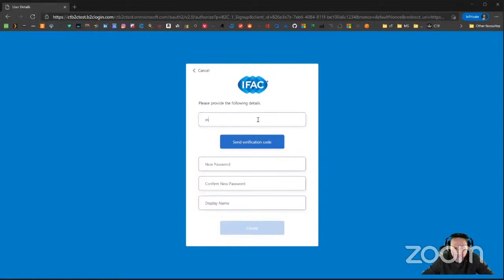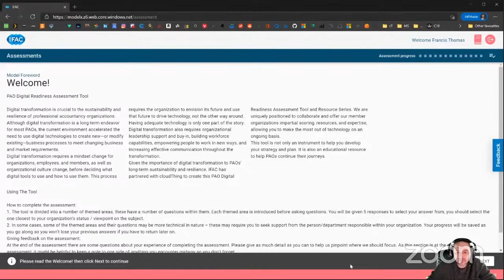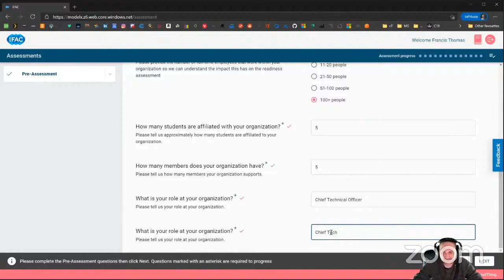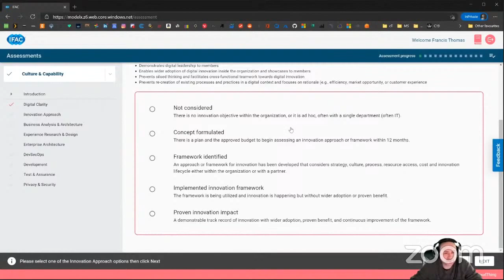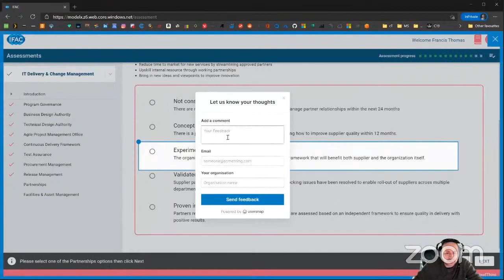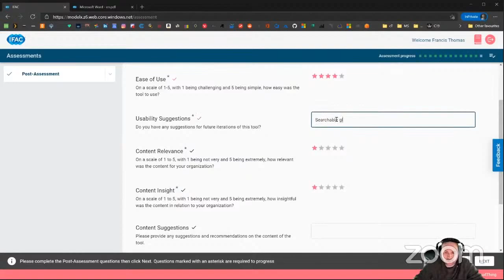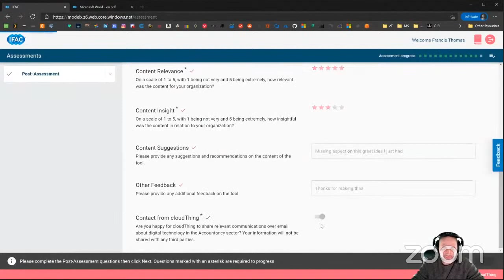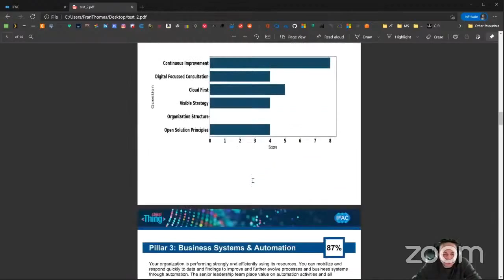Asia-Pacific Q&A Webinar - IFAC PAO Digital Readiness Assessment Tool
The Tool was created to help and support IFAC member organizations on their digital journey. Each participating PAO will receive a report containing their results.

To support PAOs in the Asia-Pacific region, IFAC in partnership with cloudThing, the Confederation of Asian and Pacific Accountants (CAPA), ASEAN Federation of Accountants (AFA), and South Asian Federation of Accountants (SAFA), will be co-hosting an English-speaking webinar on April 7, 2021 at 09:00 IST (India) / 10:30 WIB (Indonesia) / 11:30 MYT (Malaysia) / 13:30 AEST (Australia).